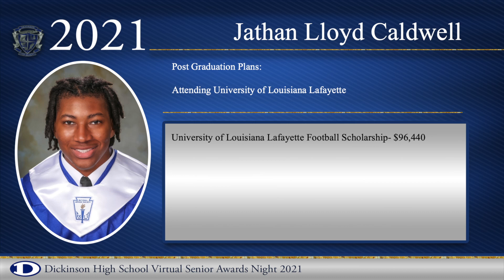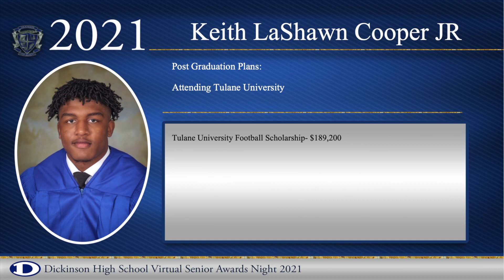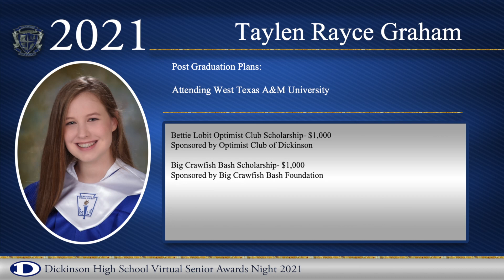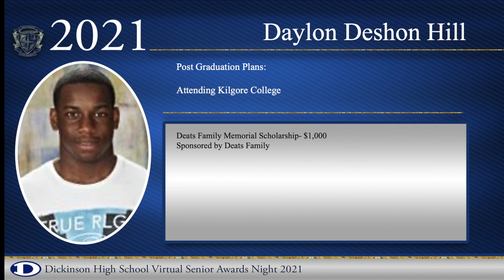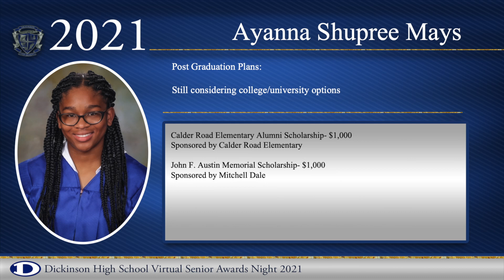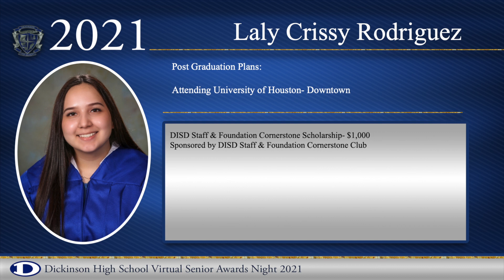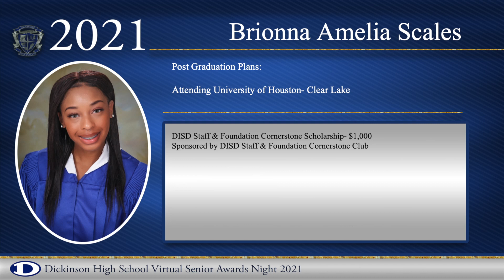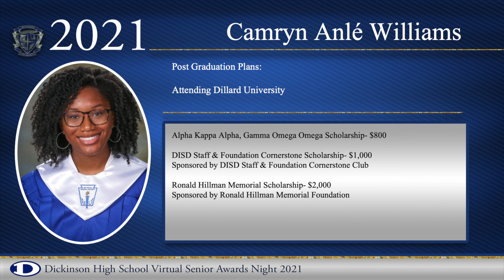Senior Awards Night 2021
Join us as we recognize the 2021 senior class members who have been awarded scholarships to pursue their higher education goals. Congratulations to these students who have earned nearly $3 million in scholarship funds. You make us GatorProud.